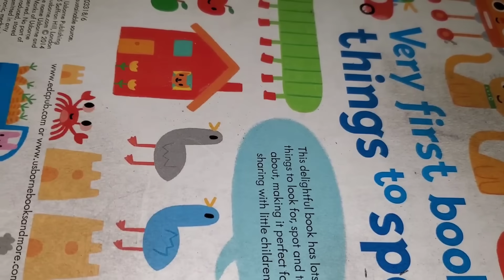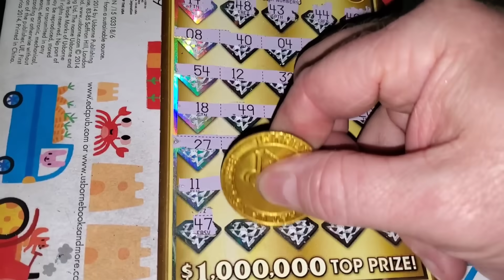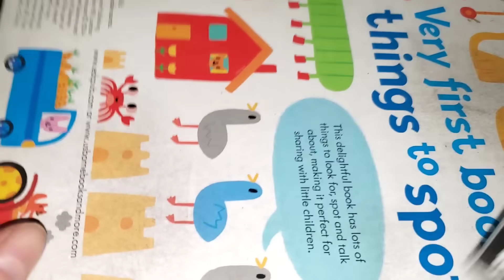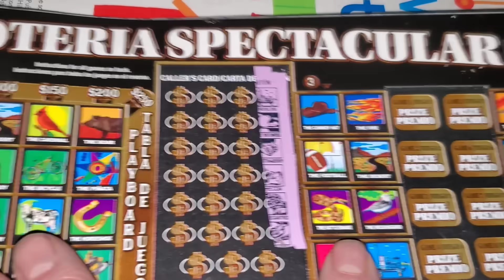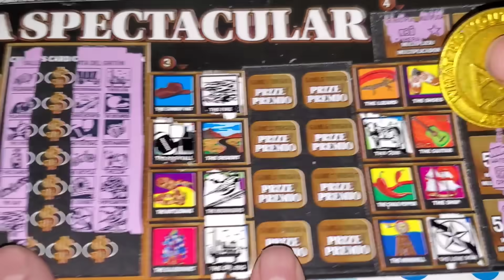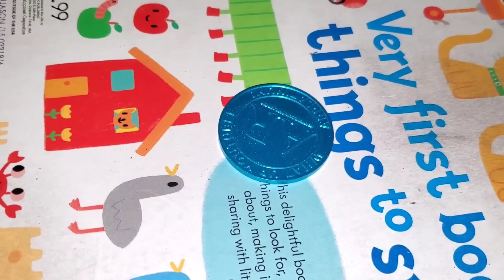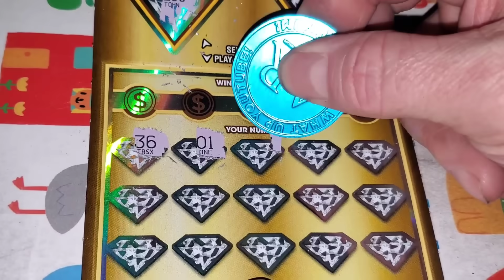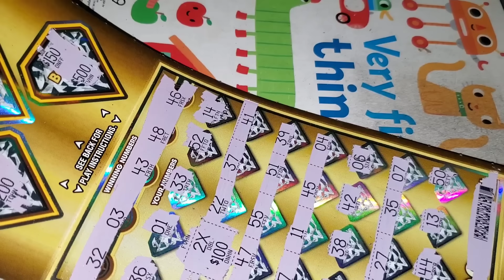UNBELIEVABLE round playing EXPENSIVE $50 scratch off lottery tickets!